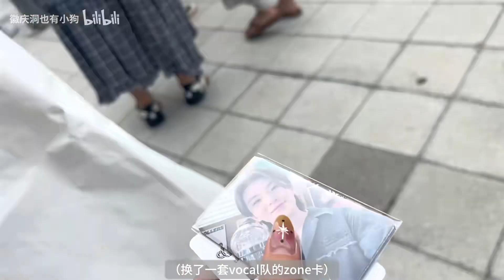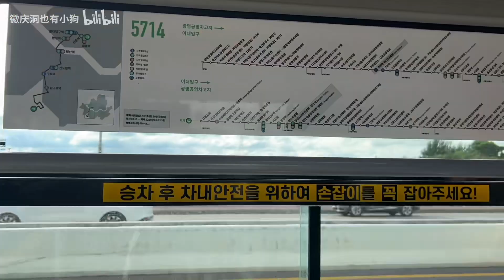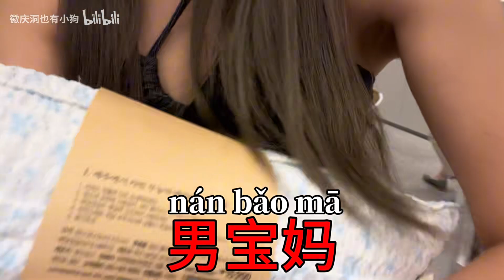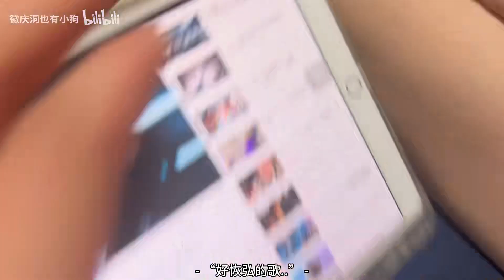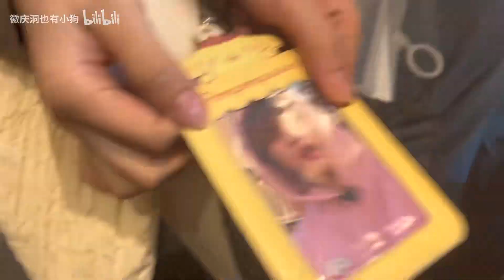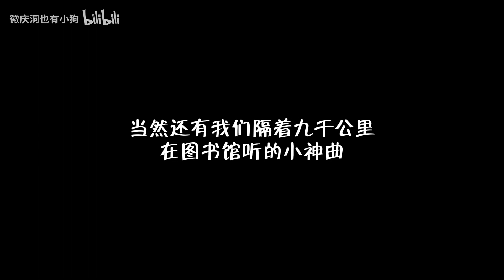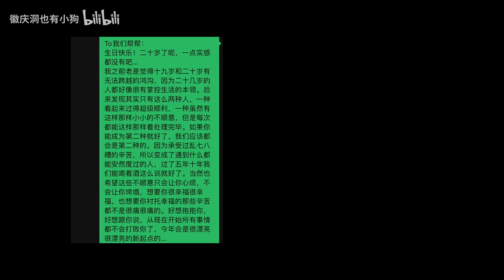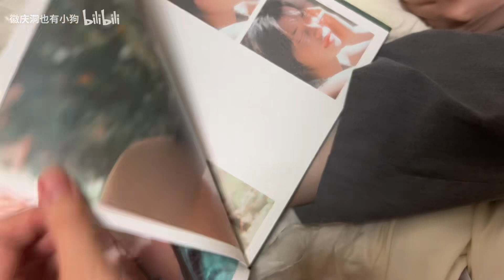《演唱会上嫌无聊亲邻座一口》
帮帮，我人生的帮帮，生日快乐！
我会在你的每个行李上狂喷狗味香水，让你在哪读书工作都forever feel like home，有我在的地方就是狗窝。想让你做一辈子幸福笨比，可是剑桥招生官说你过分聪明我难以反驳。总之我们早点去la同居吧，一居室就ok你睡床我睡蚊帐上。생일 축하해! 너도 이제 너의 인생 살아, 돌아가서 행복해!